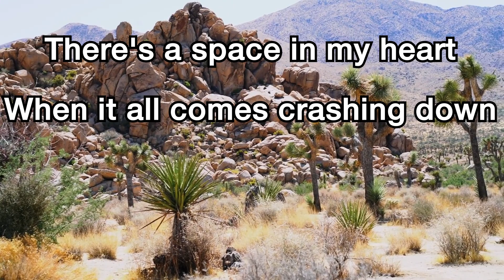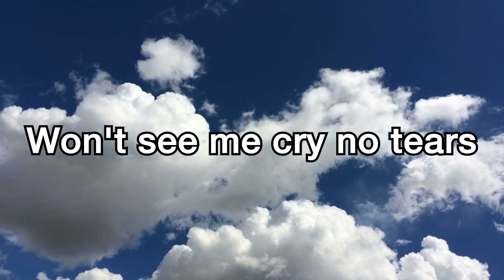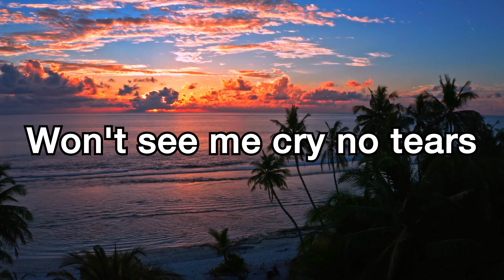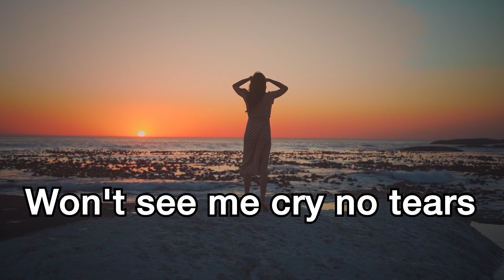Kygo&Ava Max - Whatever Higher key +1 [Karaoke]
Karaoke version of Whatever of Kygo&Ava Max. Since there are various keys, you can sing with the one that suits you.